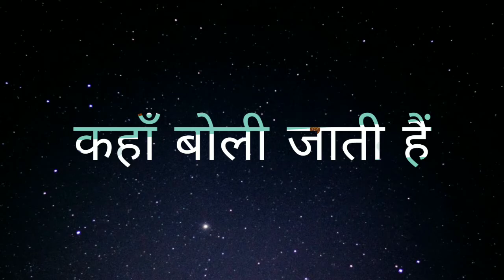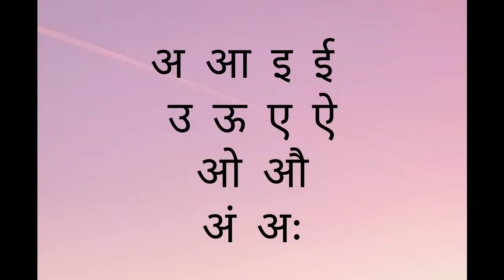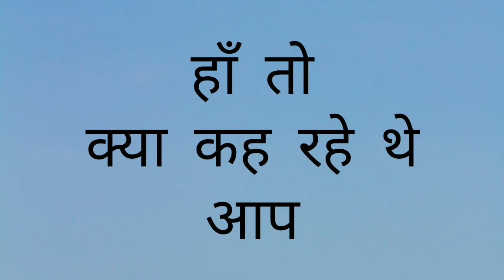निमाडी भाषा संक्षिप्त परिचय| Nimadi language | Nimari Nimar madhya pradesh ki boliya | Lok bhasha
Nimadi is a Western Indo-Aryan language spoken in the Nimar region of west-central India within the state of Madhya Pradesh. This region lies adjacent to Maharashtra and south of Malwa. The districts where Nimadi is spoken are: Barwani, Khandwa, Barwah,  Khargone, Burhanpur, Bedia, Sanawad and parts of Dhar, Harda and South Dewas districts. The famous writers of Nimari were Gaurishankar Sharma, Ramnarayan Upadhyay etc.

Nimadi निमाड़ी Native to Indian Region Nimar in Madhya Pradesh

Native speakers

2.31 million (2011 census)
Census results conflate some speakers with Hindi.

Language family

Indo-European

Indo-Iranian

Indo-Aryan

Western

Rajasthani

Nimadi

Writing system

Devanagari